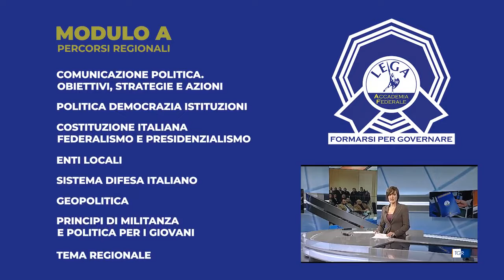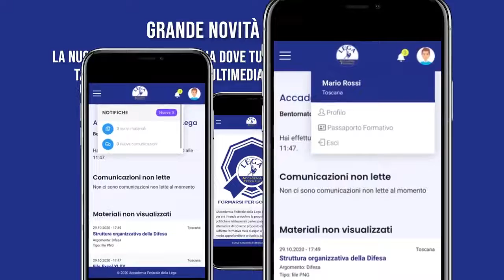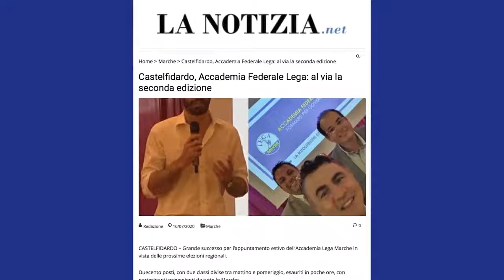Accademia Federale Lega - Formarsi per governare (06.11.20)